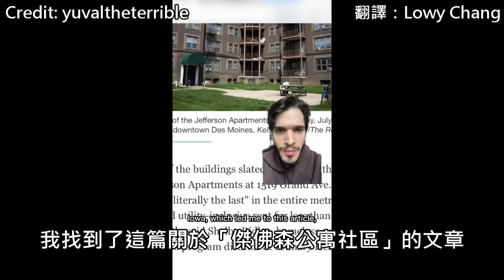網紅自稱身高213公分，網友花大錢飛到網紅所在地，只為證明網紅說謊 (中文字幕)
謊報身高的網紅看這部影片時的反應以及這段旅程的後續與機票費用請見：

馬上加入粉絲專頁取得第一手的更新資訊：
B.C. & Lowy有Instagram專頁囉！馬上加入→

We do not monetize this video. Copyright of this video is not claimed by us. It will be removed if requested by contacting the B.C. & Lowy channel.